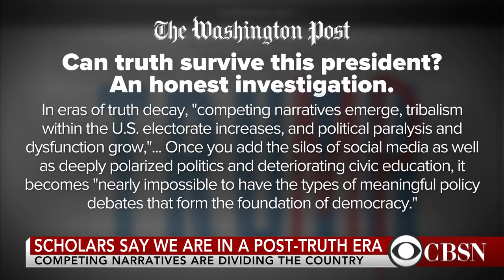"Can truth survive this president?" Washington Post article on Trump and "reality-based thinking"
Since the day President Trump took office up until May, the Washington Post reports that he has made misleading comments or lied 3,521 times. Author Carlos Lozada joined CBSN to discuss his article, "Can truth survive this president?"